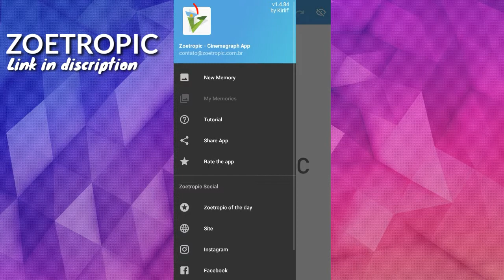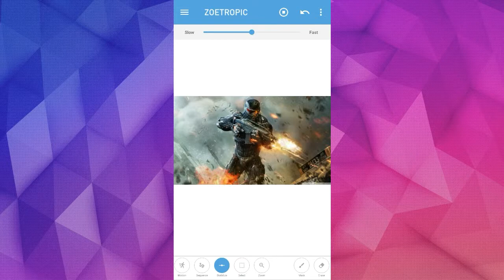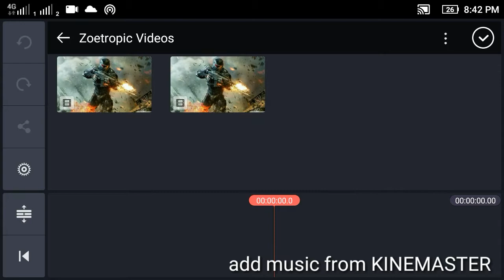MAKE MOTION PICTURE ! WITH OUT "WATERMARK"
How to make motion picture on ANDROID
and with out "WATERMARK" by using 'zoetropic' and 'kinemaster'

Shair👉